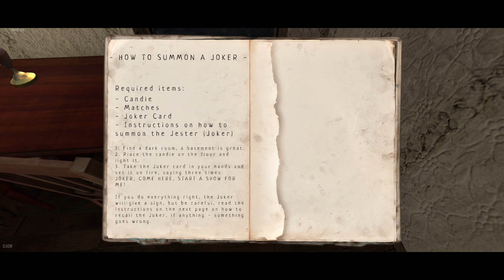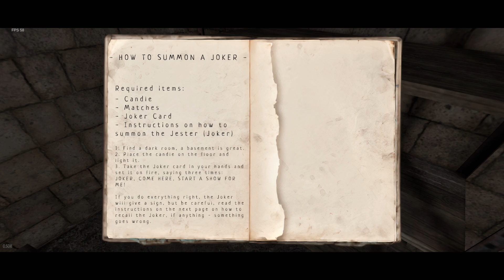Mi familia se fue de vacaciones e invoque al diablo | Joker Show